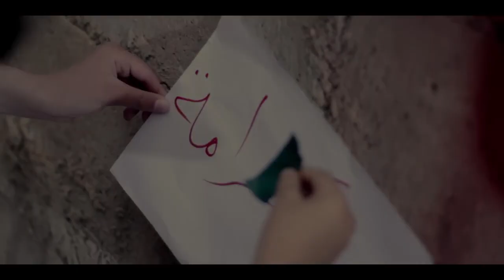يحيى حوى - ياسمين الشام | Yahya Hawwa - Yasmen Alsham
▶️ You already know that Music is medicine for the soul and health. Many studies have shown that listening to music properly will bring you many different benefits such as: improving memory, ability to concentrate, reducing stress, being more creative, helping the body recover quickly, increasing Intelligent quotient,...Always with us, listen to music not only to enjoy but also to connect and help achieve more.▽ Follow Channel